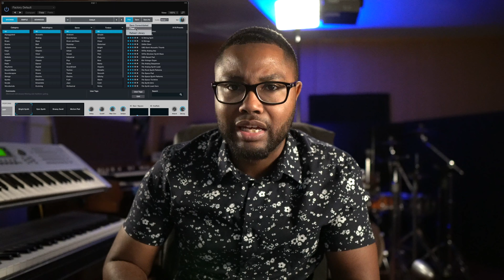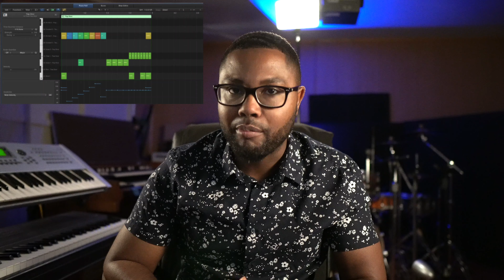5 Tips To Enhance Your Production